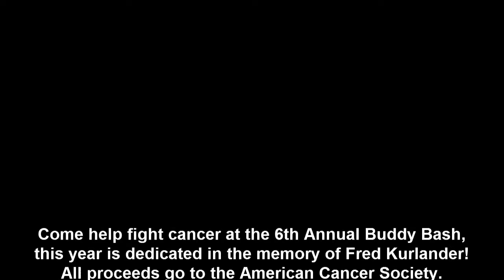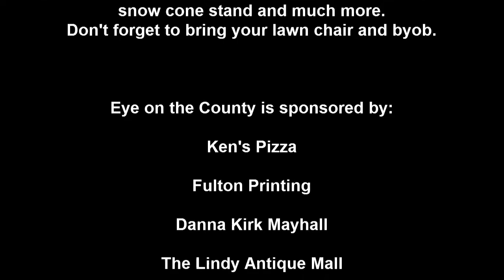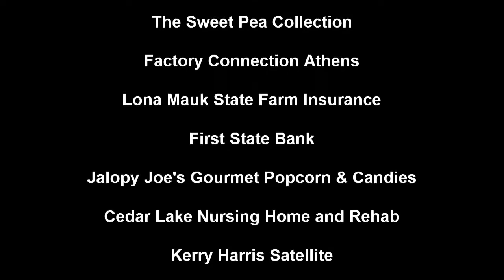6th Annual Buddy Bash June 21, 2014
Come help fight cancer at the 6th Annual Buddy Bash, this year is dedicated in the memory of Fred Kurlander! All proceeds go to the American Cancer Society. All day admission is $10 for adults and $5 for kids. Live bands from noon to 2 am, live and silent auction, bikini contest, bike show, volleyball, horseshoes, bbq, snow cone stand and much more. Don't forget to bring your lawn chair and byob.

June 21, 2014 12PM- 2AM June 22, 2014